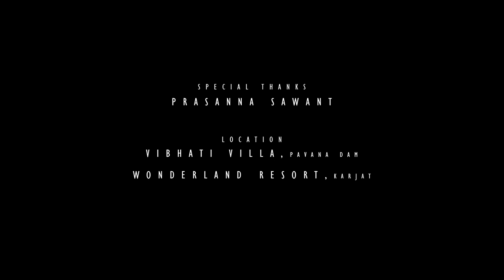FILAMINT STUDIOS | PHOTOSHOOT TEASER 1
FILAMINT STUDIOS | BTS | TEASER | Concept Shoot
Feat. Model - Tanvi Sinha
                         Tanu Chandel
                         Aarti  Gupta